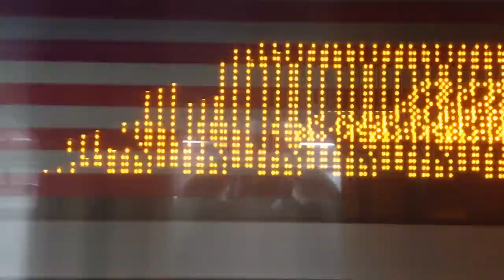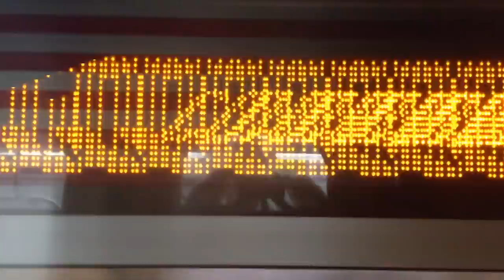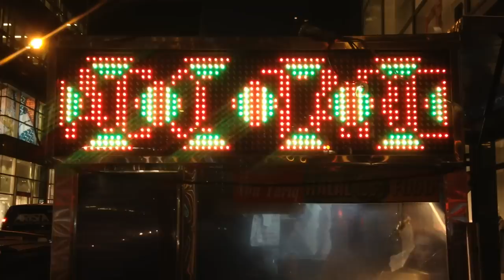LEBENdIGITAL - FAUSERTRACKS: Zu den Fragen der Zeit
"Zu den Fragen der Zeit" aus dem Album/Hörbuch FAUSERTRACKS (Randomhouse Audio/2006). Der in Frankfurt geborene Jörg Fauser (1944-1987) war Dichter, Journalist, Schriftsteller - er gilt bis heute als der wichtigste Popliterat seiner Zeit. Er orientierte sich u.a. an Charles Bukowski, zu dem er auch Kontakt unterhielt. An Fauser bei einem Unfall starb, schrieb Bukowski: "Goodbye Joe, gegen einen LKW kommt keiner an." In einer Rundfunkproduktion für den Saarländischen Rundfunk sprach Fauser einige seiner Gedichte ein (bei TRIKONT unter dem Titel FAUSER O-TON veröffentlicht). LEBENdIGITAL (Jochen Rausch&Detlev Cremer) vertonten die Gedichte neu mit der Originalstimme von Jörg Fauser. LEBENdIGITAL ist ein Projekt von Jochen Rausch und Detlev Cremer. 1982 veröffentlichten sie als STAHLNETZ eine erste LP (Ariola), produziert von CONNY PLANK. Zuletzt brachten sie in Zusammenarbeit mit UDO LINDENBERG das Album LINDENBERGTRACKS heraus (Randomhouse Audio). Jochen Rausch ist auch Schriftsteller, zuletzt erschien beim Berlinverlag/Piper der Roman "Krieg"